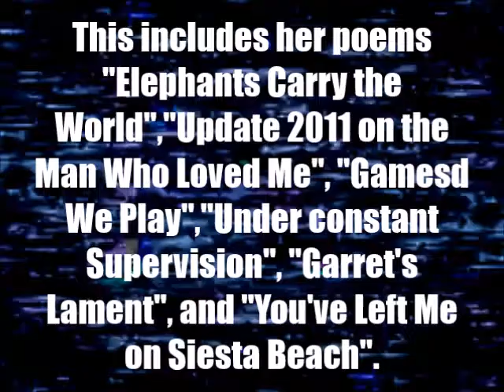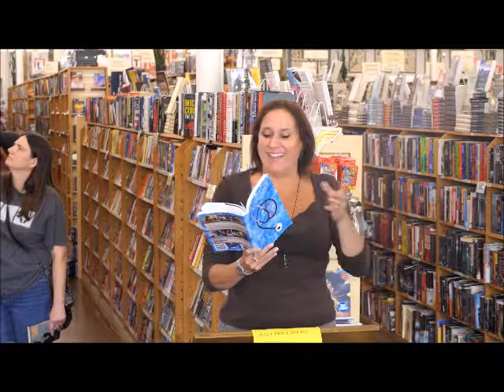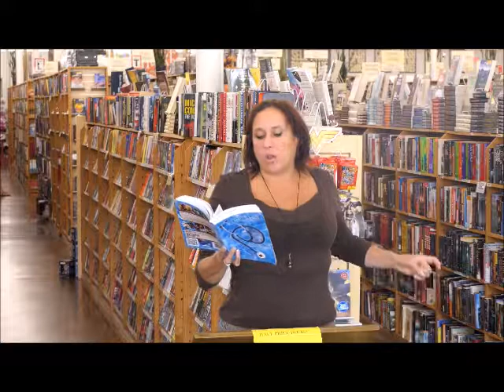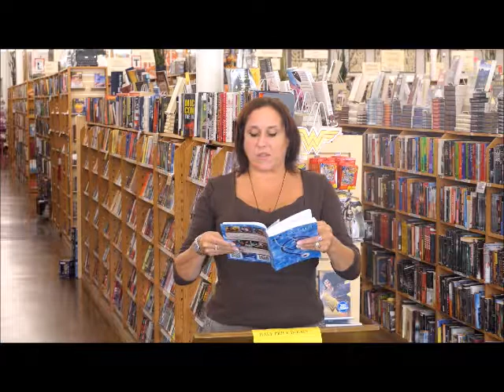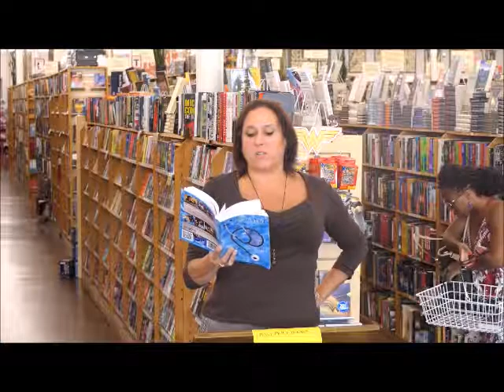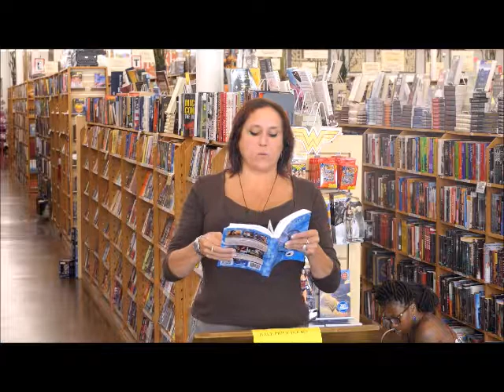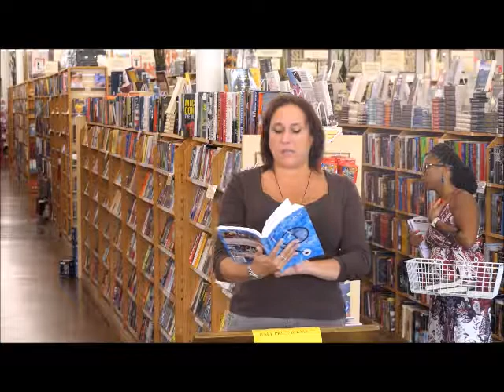Janet Kuypers' "Revealed" poems read @ her Half Price Books reading 7/5/17 (Lumix camera).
Live at Half Price Books (a large bookstore in Austin Texas) July 5th, 2017 (or 7/5/17, or 20170705), Janet Kuypers was featured with four readings from books at a poetry reading on the first Wednesday of the month. In her fourth round of reading, she read poems from her 2014 poetry collection book "Revealed". For this reading, she read her poems "Elephants Carry the World", "Update 2011 on the Man who Loved Me" (which now has a name, but didn't when the poem was written), "Under Constant Supervision" "Garret's Lament", and "You've Left Me on Siesta Beach".

This was filmed with a Sony camera and a Panasonic Lumix camera.